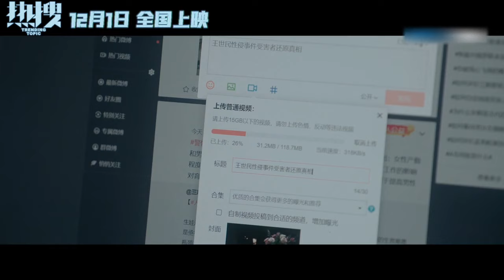《热搜》曝“富豪饭局”版预告 周冬雨宋洋袁弘展开网络舆论对抗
《热搜》讲述了自媒体主编陈妙发布一篇爆款文章后，意外收到当事人的求助，并牵扯出一系列意想不到的事件。